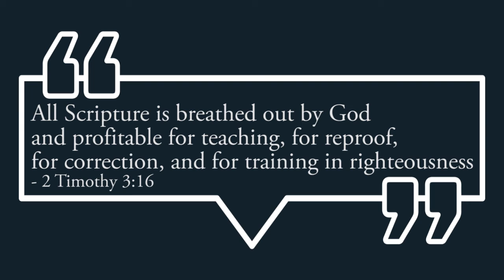The Parable of the Sower - Rev. Fr. Arun Francis